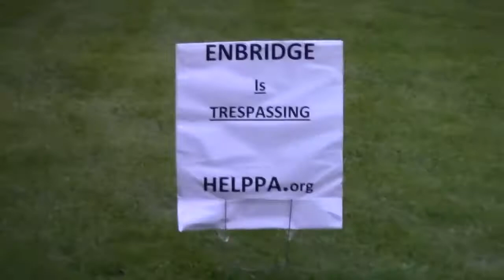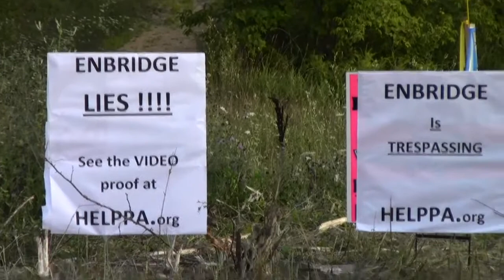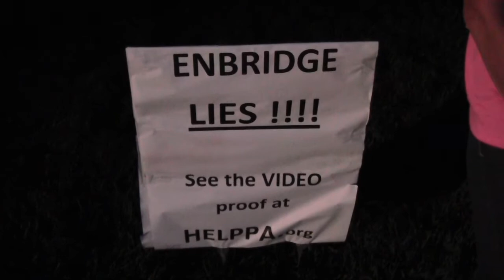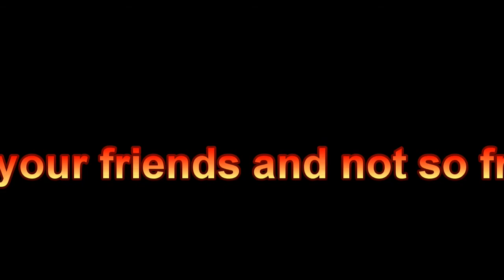John Bolenbaugh, DEBBIE HENSE sat in front of an Enbridge tree mover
Debbie wouldn't allow Enbridge to tresspass and cut here personnal trees down on land they had no right's to even be on. Enbridge was cutting trees over 80 off from the right away that they lease. Enbridge tries to bully landowners and we are fighting back.